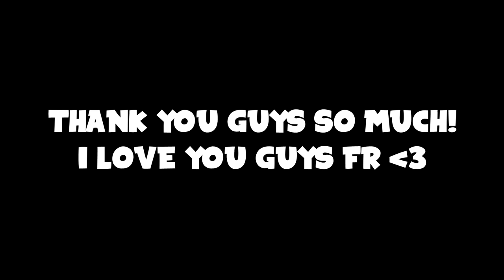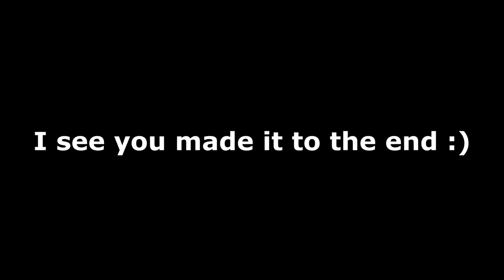Get Off Of The Cooler!